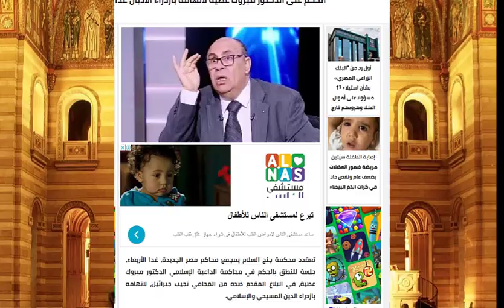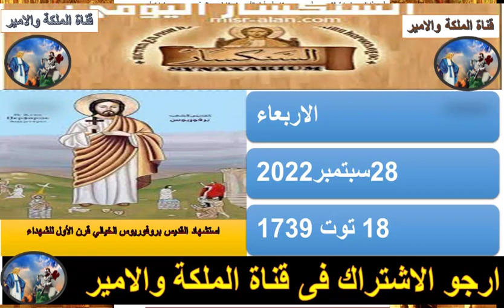واغلاق قضية الطفل شنودة والقبض على جرجس لهذة الاسباب !!! لن تصدق السبب!!